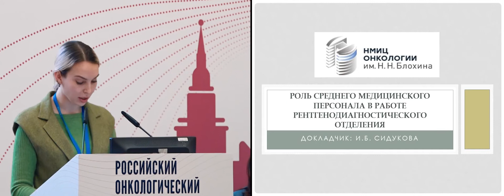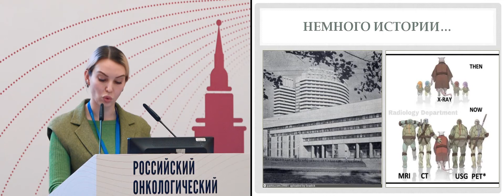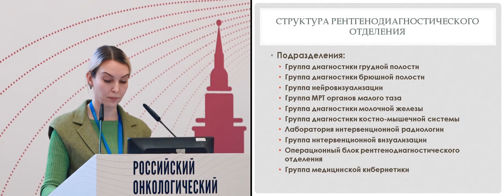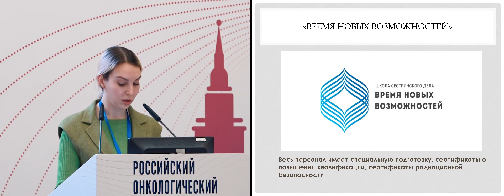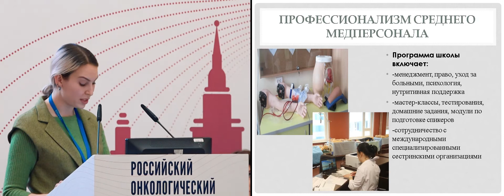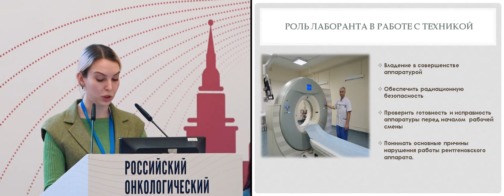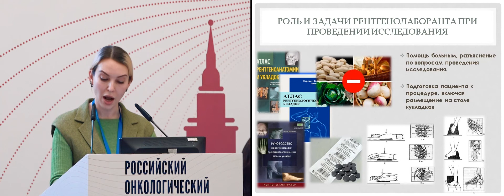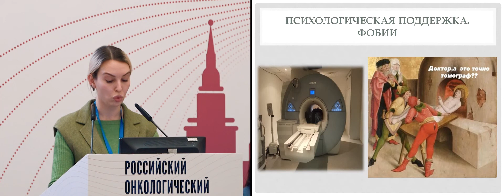Роль среднего медицинского персонала в работе рентгенодиагностического отделения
Сестринская сессия №2
Рентгенолаборант Сидукова Ирада Борисовна, ФГБУ «НМИЦ онкологии им. Н.Н. Блохина» Минздрава России, Москва